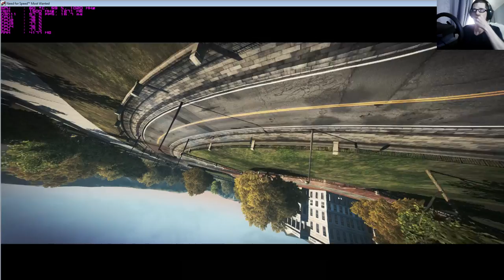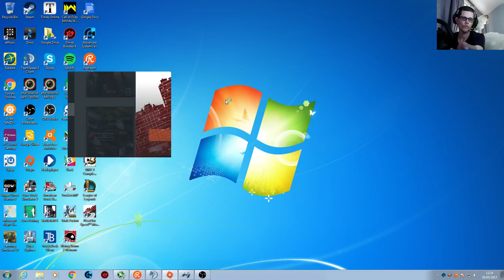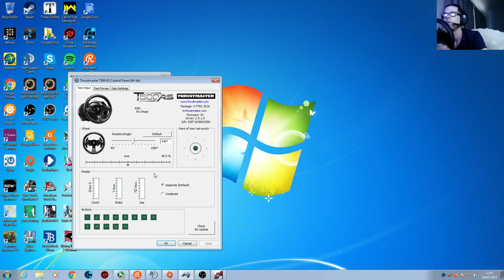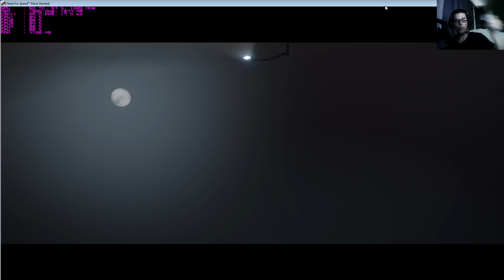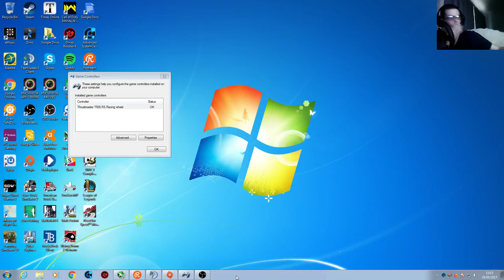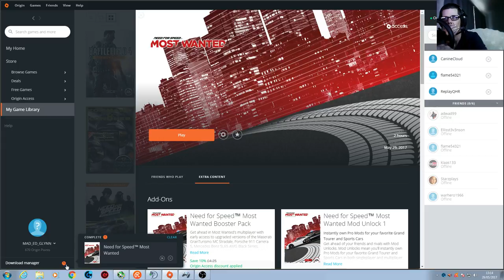Glynn Chesterton Live Stream